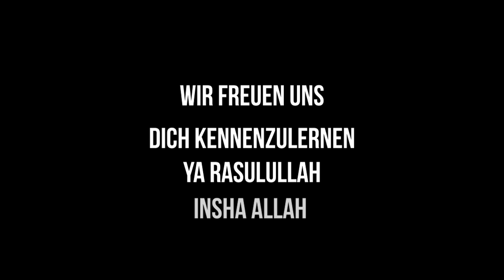PROPHET MUHAMMAD (Friede & Segen auf ihm)_mit Abul Baraa, Abu Anas, Marcel Krass & M. Jaballah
MOTIVATION

Wenn Sie den Islam sofort oder live mit unseren Predigern annehmen möchten, dann klicken Sie bitte auf folgenden

Wenn Sie Fragen zum Islam haben, dann schreiben Sie bitte an:
(80 Islamwissenschaftler aus 20 verschiedenen Ländern der Welt beantworten Fragen anonym in chatform)
Wir empfehlen als eine qualitativ hochwertige Informationsquelle über den Islam bzgl. als Handbuch für den neuen Muslim.